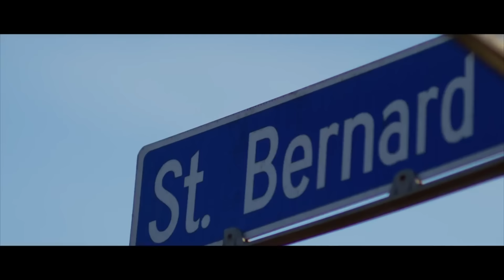JAYARSON - Juvi ft. Mc Gee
Music video by JAYARSON performing Juvi. JAYARSON